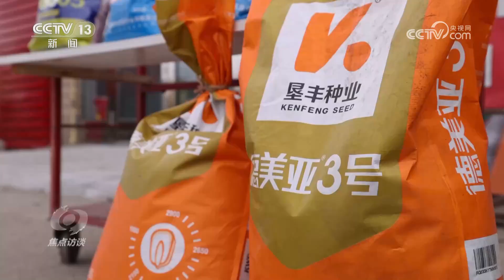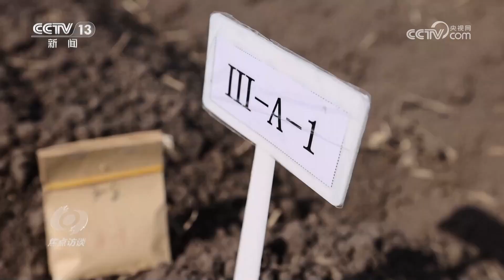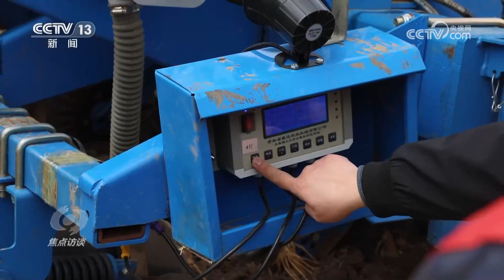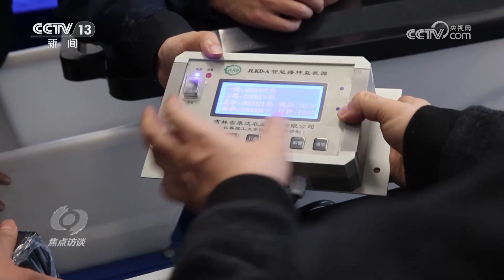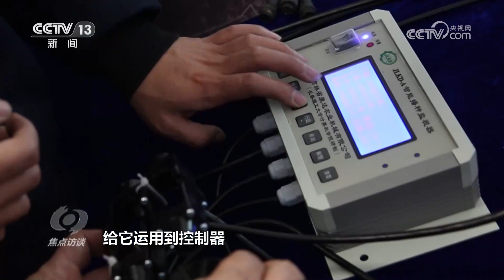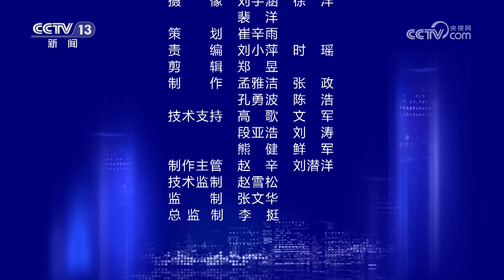种子包衣、免耕播种机、漏播报警器……一起解锁黑土地上的春耕“黑科技” | CCTV「焦点访谈」20230428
本期节目主要内容：“春种一粒粟，秋收万颗子”。谷雨一过，作为我国重要商品粮基地的东北地区已经从南往北开始春耕了。春耕是全年粮食生产的首站，也是一年收成的基础。2023年，黑龙江、吉林都启动了“千亿斤粮食”产能建设工程，重点推进良田、良种、良机、良法、智慧农业“四良一智”建设，促生产、提产能，力争在更高水平上保障国家粮食安全。